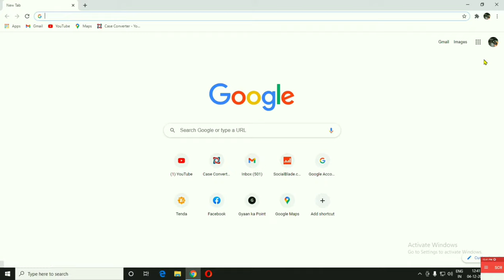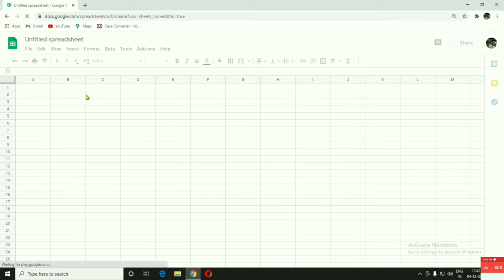Google Sheet Kaise Open Kare | Laptop Me Google Sheet Kaise Banay